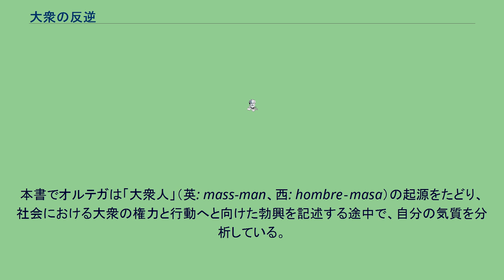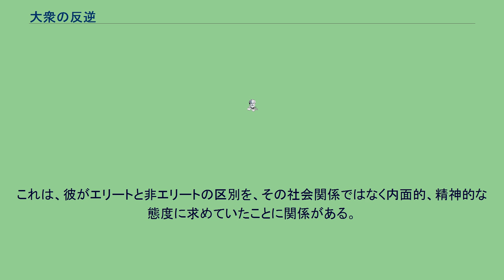大衆の反逆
『大衆の反逆』（たいしゅうのはんぎゃく、西: La rebelión de las masas、1929年）は、ホセ・オルテガ・イ・ガセットの著書である。
本書でオルテガは「大衆人」（英: mass-man、西: hombre‐masa）の起源をたどり、社会における大衆の権力と行動へと向けた勃興を記述する途中で、自分の気質を分析している。
オルテガは大衆とそれを構成する大衆人の両方に対して本書を通してきわめて批判的で、「高貴な生と下等な生」を対比し、彼が大衆人の中に見出した野蛮性と原始性を非難している。
しかし、英語圏では通例そのように誤解されてきたが、彼は特定の社会階級、すなわち、一般に大衆として考えられる多数の労働者階級を指して批判しているのではない。
むしろ、近代化に伴い新たにエリート層として台頭し始めた専門家層、とくに「科学者」に対し、「近代の原始人、近代の野蛮人」と激しい批判を加えている。
これは、彼がエリートと非エリートの区別を、その社会関係ではなく内面的、精神的な態度に求めていたことに関係がある。
著者は初出版の二年後に出版された英語訳を公認し、この英語版には翻訳者が匿名のままにしてほしいと要請したと記してあるが、より最近の版は本書のアメリカでの著作権がTeresa Careyなる人物によって1960年に延長されたと記載してもいて、そしてUS・コピーライト・オフィスの1960年1月におけるアメリカの著作権の延長についての出版リストは、J. R. Careyという名前のまま翻訳者を記している。